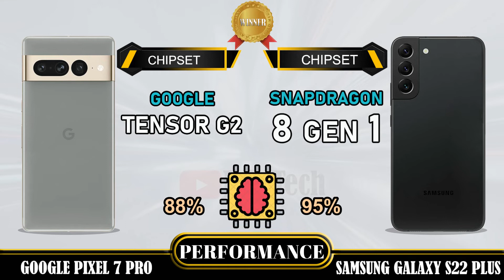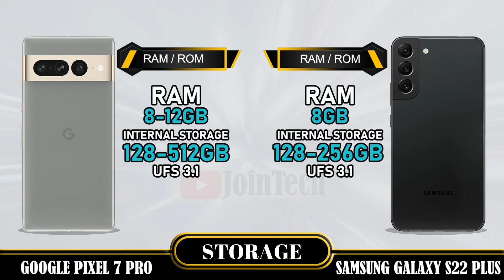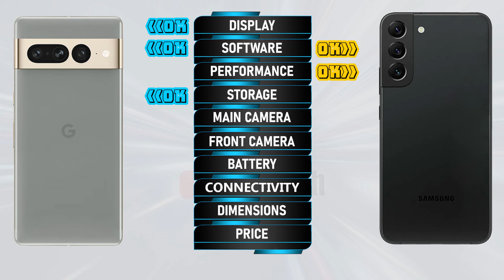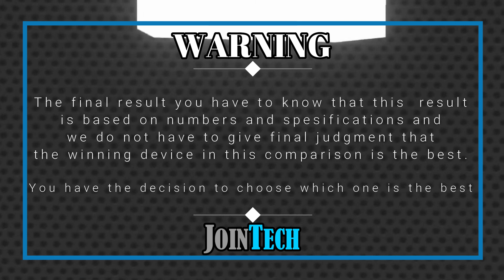GOOGLE PIXEL 7 PRO VS SAMSUNG GALAXY S22 PLUS SPECIFICATIONS COMPARISON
Google Pixel 7 Pro Vs Samsung Galaxy S22 Plus | Comparison | Review | Unboxing | Price | Antutu Score
This is a detail Google Pixel 7 Pro first look as we give a full review with Google Pixel 7 Pro hands on specifications and Google Pixel 7 Pro feature.
You'll see the specs under the cover of the Google Pixel 7 Pro comparison review and Google Pixel 7 Pro unboxing all specs.
Let us hear your Google Pixel 7 Pro first impressions and the different Google Pixel 7 Pro tests you carry out in the comments below. when JoinTech compare it with the Samsung Galaxy S22 Plus.
1. Credit: If i have been used in this video some Google Data( Images, Music, Clip Art and Short Videos etc.) are  just used for illustrative purposes only and nothing.
2. We can not guarantee that the information on this videos is 100% correct. Please help correct and provide positive feedback.
🔔 Turn on the bell for new upload notification 🔔
Please To:
► Video Content :
00:00 Intro
00:21 Best Display?
01:20 Best Software?
01:35 Best Performance?
02:03 Best Storage?
02:19 Best Main Camera?
02:48 Best Front Camera?
03:13 Best Battery?
03:34 Best Connectivity?
04:14 Best Dimensions?
04:43 Best Price?
04:52 Best Result?
05:06 Outro

Google Pixel 7 Pro vs Samsung Galaxy S22 Plus full specifications
Samsung Galaxy S22 Plus vs Google Pixel 7 Pro full specifications
Google Pixel 7 Pro vs Samsung Galaxy S22 Plus comparison
Samsung Galaxy S22 Plus vs Google Pixel 7 Pro comparison
Google Pixel 7 Pro vs Samsung Galaxy S22 Plus
Samsung Galaxy S22 Plus Vs Google Pixel 7 Pro